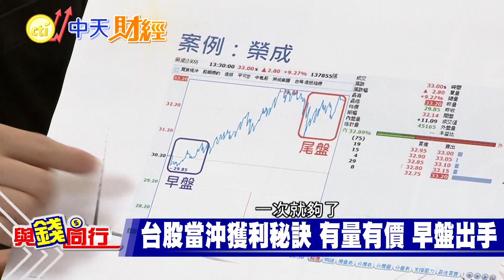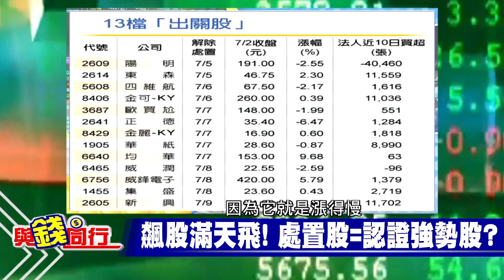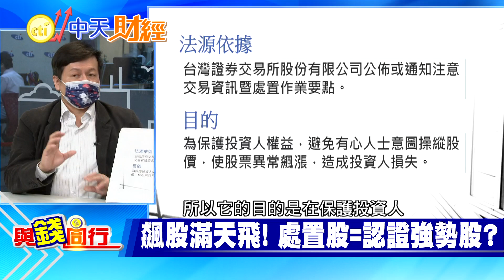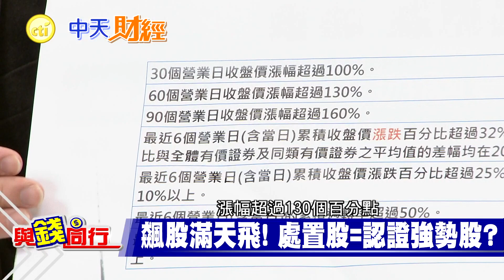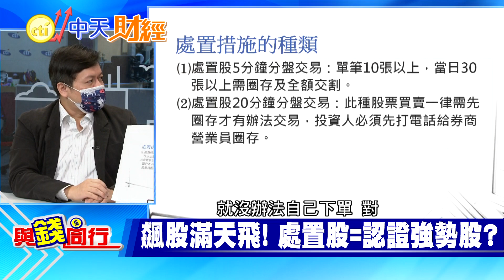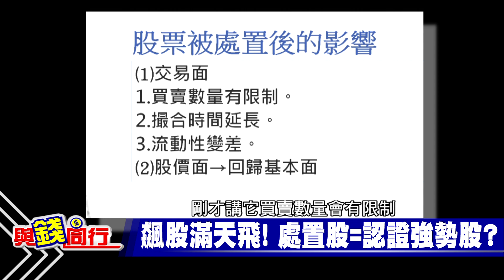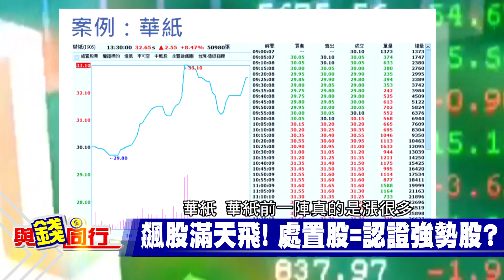【與錢同行】雅婷主播與你同行! 航運股降溫 當沖客轉向低價電子股! 注意!!! 當沖占比過高個股8/27納入注意警示...@中天財經頻道CtiFinance 20210806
台股今日開低,盤中一度重挫逾百點,電子股走弱,航運股反彈,終場大盤指數收在17,526.28 點,本周台股指數上漲278.87點,周K線拉出長紅棒,貨櫃三雄自高點回檔,重傷當沖客及融資戶,儘管航運股仍是當沖客最愛,但當沖總額也下降,將有利凌亂籌碼沉澱,法人指出,航運股未來反彈空間還是要靠當沖動能...

特別感謝
理財周刊
大唐投資董事長 李澤澄